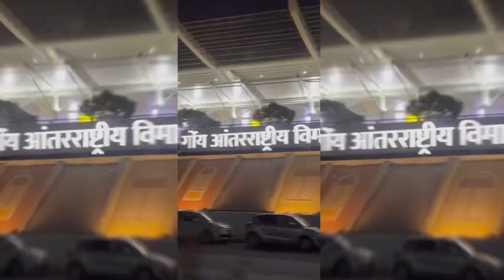Куда мы уехали???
😘 Хочешь поддержать мой канал?

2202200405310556 - карта Сбербанк (Нифонтова Елена Паловна)

Меня зовут Лена, мне 18 лет ☺️

Я переехала одна из Екатеринбурга в 17 лет и уже 9 лет снимаю видео 📸

Я артист, блогер и предприниматель ✨

Немного обо мне:
😱 Зарабатываю с 9 лет
💵Открыла первый бизнес в 12 лет
😳 В 16 лет бросила школу
 🎶Артист, 11 лет на сцене
⛰️Путешествую одна в 17 лет
🏠Переехала одна в 17 лет
📸Блогер
🧑‍🏫Встречаюсь со своим бывшим учителем

На своём канале я показываю свой путь к успеху и несу пользу каждому зрителю 🙏🏻

И доказываю что нет ничего невозможного 💪🏻

‼️Пиши в директ кодовое слово "бонус" и получай чек-лист 'Как открыть свой бизнес в любом возрасте'

Subcount: 5828

00:00 - мысли и переживания перед отъездом
2:30 - сборы
3:38 - дорога до Гоа
5:18 - уже в нашем посёлке
5:51 - хожу без нижнего белья
6:00 - рум тур
7:25 - Вова в туалете
7:47 - сколько стоил такой номер
7:54 - пришли кушать
8:00 - вечер